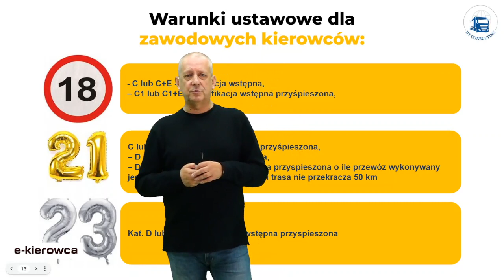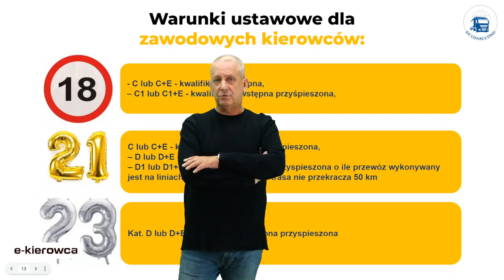Jakim dokumentem będzie posługiwał się kierowca z prawem jazdy spoza UE który odnawia świadectwo?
Jeśli przebywa na terytorium RP powyżej 185 dni, będzie zobowiązany do wymiany prawa jazdy na polskie. Jeśli jednak nie spełniałby tego warunku, wówczas złoży wniosek o wydanie Karty Kwalifikacji Kierowcy.